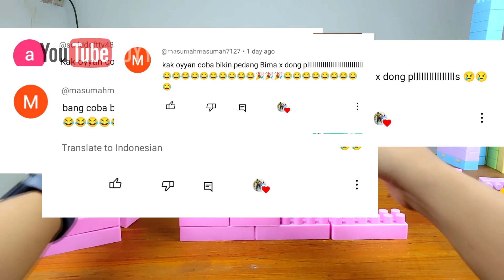Cara Membuat Lego Pedang Bima X | Block Lego